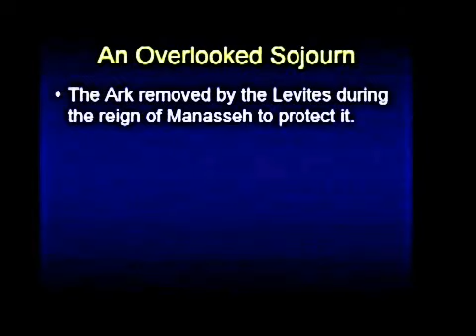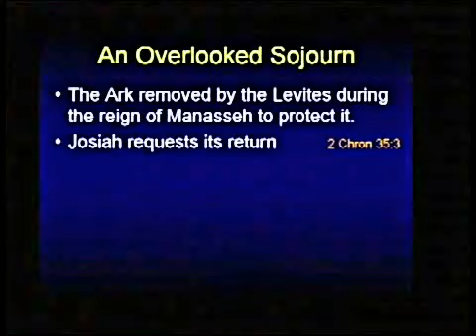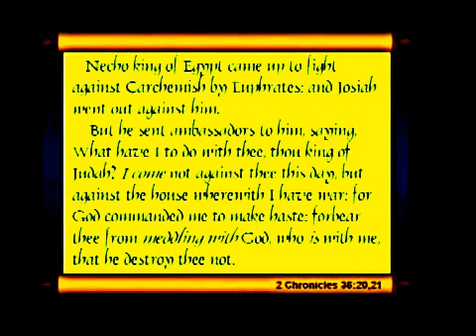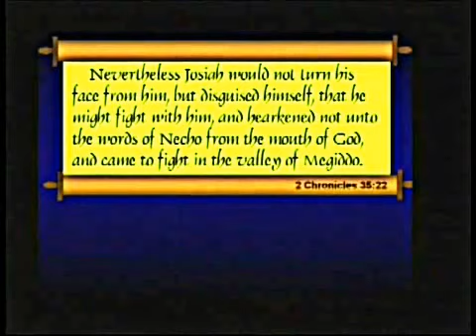Chuck Missler Pyramids, Planets & the BIBLE 1 - 6